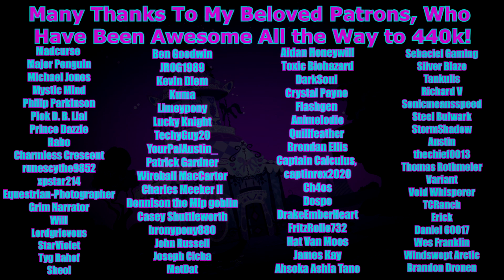Pony Tales [MLP Fanfic Readings] 'To Be Seen' by Seer (Darkfic/Psychological)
Summary: In the middle of the night, Rarity is awoken by a noise from downstairs.
But it's alright, because all she needs to do is quickly make sure everything's okay. Then she can go back to bed. Then it'll be over.

Hitsujigamine: Catherine Cover (Myuu)
A Deep Voice (Myuu)